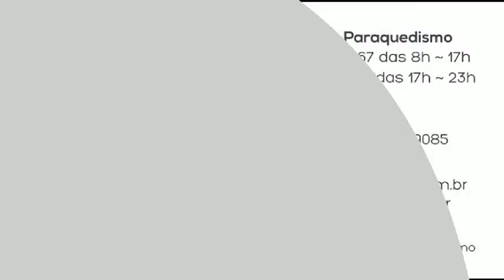Salto de Paraquedas do J Murilo na Queda Livre Paraquedismo 21 12 2014